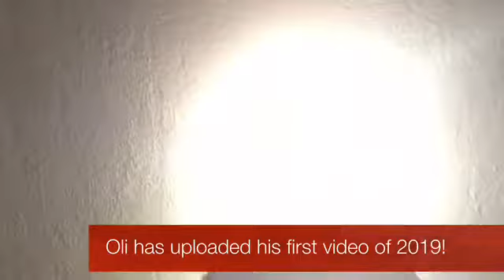Survivor season 39 cast assessment show (plus more)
Hi guys